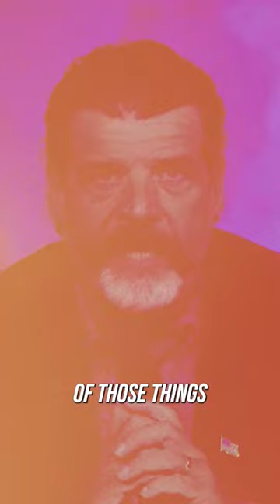Those Dark Places are Dark for a REASON!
The devil is going to try to get to you through any means necessary! You NEED to know the rules so you can fight back!